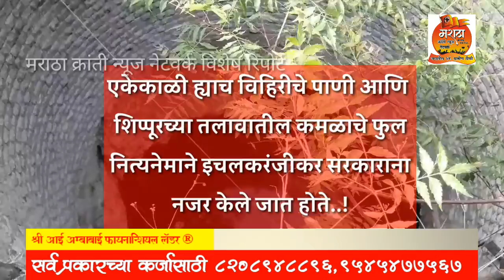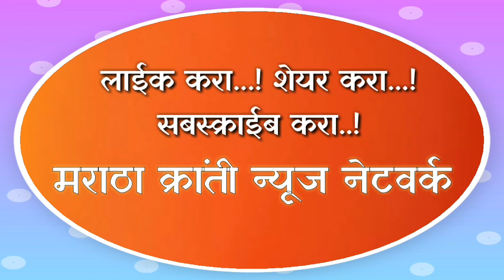लाखों लोकांची तहान भागवून ही, "ती" उपेक्षितच...!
बेळगाव : जिल्ह्यातील निपाणी-गडहिंग्लज रोडवरील हुक्केरी तालुक्यातील शिप्पूर (रामलिंगचे) येथे शेवटच्या घटका मोजत असलेल्या ऐतिहासिक विहिरीला वाचविणे गरजेचे आहे.

शिप्पूर ग्रामपंचायतीने ह्या ऐतिहासिक विहिरीला "ऐतिहासिक ठेवा" म्हणून पर्यटन विकास करणे गरजेचे आहे.

त्यामुळे ग्रामपंचायतीच्या उत्पन्नात भरच पडेल आणि कर्नाटक सरकारच्या महसुलात भर पडेल.

ಬೆಳಗಾವಿ: ಜಿಲ್ಲೆಯ ನಿಪ್ಪಾಣಿ - ಗಡಹಿಂಗ್ಲಜ ರಸ್ತೆಯಲ್ಲಿಯ ಹುಕ್ಕೇರಿ ತಾಲ್ಲೂಕಿನ ಶಿಪ್ಪೂರ (ರಾಮಲಿಂಗ) ನಲ್ಲಿರುವ ಐತಿಹಾಸಿಕ ಬಾವಿಯನ್ನು ಉಳಿಸಬೇಕಾಗಿದೆ. ಶಿಪ್ಪೂರು ಗ್ರಾಮ ಪಂಚಾಯತ ರವರು ಪ್ರವಾಸೋದ್ಯಮ ಅಭಿವೃದ್ಧಿಗೆ ಈ ಐತಿಹಾಸಿಕ ಬಾವಿಗೆ "ಐತಿಹಾಸಿಕ ಸ್ಥಳ" ವಾಗಿ ಅಭಿವೃದ್ಧಿಪಡಿಸುವ ಅಗತ್ಯವಿದೆ. ಇದರಿಂದ ಗ್ರಾಮ ಪಂಚಾಯಿತಿಯ ಆದಾಯ ಮತ್ತು ಕರ್ನಾಟಕ ಸರ್ಕಾರದ ಆದಾಯವೂ ಹೆಚ್ಚಿಸುತ್ತದೆ.